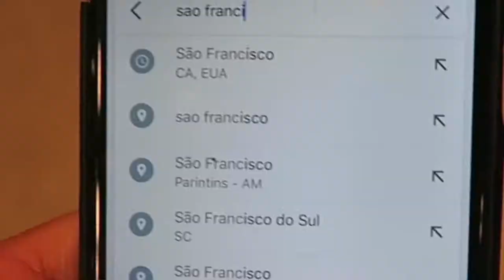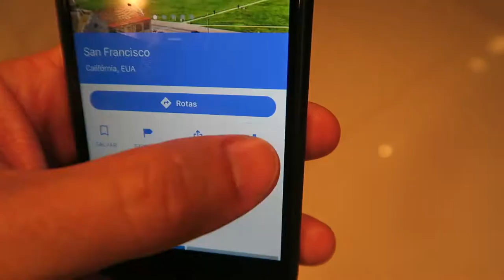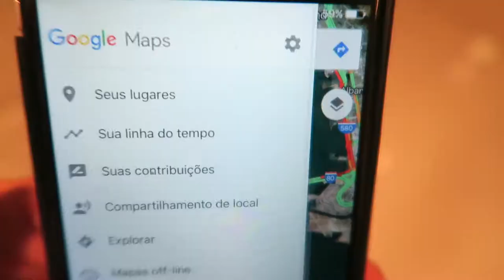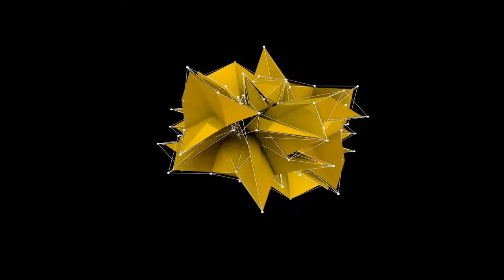Como usar o GPS em modo OFFLINE no Google Maps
. Vai viajar de carro pelo Brasil ou pelo mundo e precisa de um GPS? Baixe os mapas offline do Google Maps e fique tranquilo!

. É grátis e você nem precisa de INTERNET. É tudo offline e funciona como se estivesse online. Perfeito para usar o GPS pelo seu celular sem gastar 1 centavo.

. Assista o meu vídeo de hoje e baixe o app Google Maps para a sua próxima trip hein!